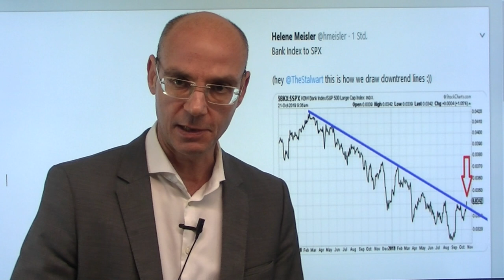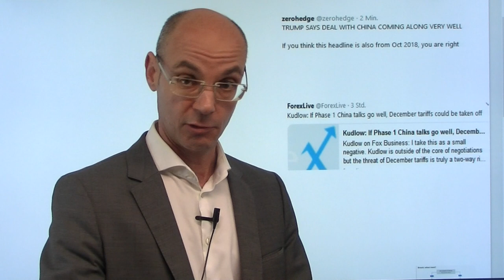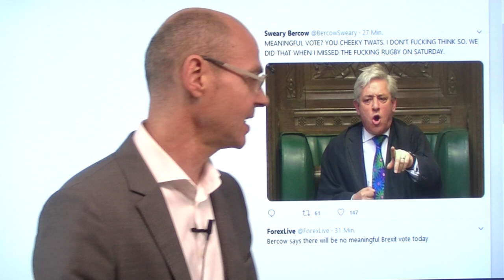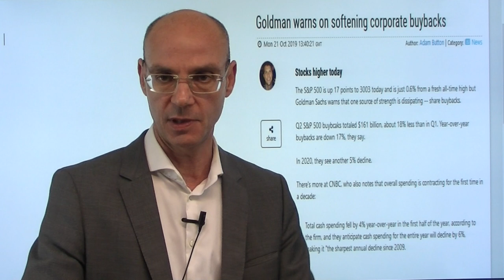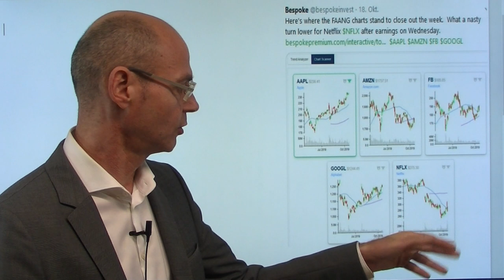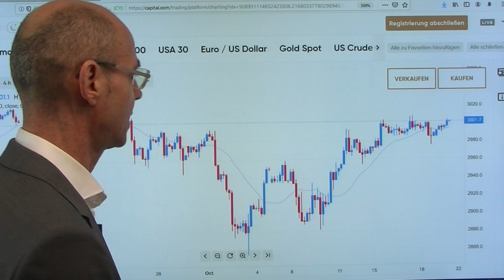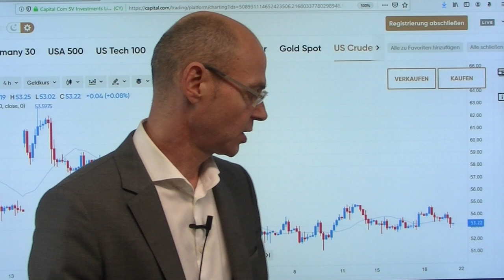Alles richtig super! Marktgeflüster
Es herrscht wieder gute Stimmung an den Märkten: der Brexit wird schon klappen - auch wenn die Abstimmung über den Johnson-Deal vom britischen Parlamentspräsidenten für heute nicht zugelassen wurde. Donald Trump und Larry Kudlow machen auf Optimismus in Sachen Handelskrieg - aber dieselben Aussagen hatten wir schon im Oktober 2018 und im Oktober 2017. Faktisch warten die Märkte auf den ersten Hochpunkt der US-Berichtssaison in dieser Woche - alleine morgen berichten vier US-Konzerne aus dem Dow Jones, ab Mittwoch dann Schwergewichte wie Boing (im Oktober bereits -13%), Catperillar, Microsoft und Amazon. Unterdessen laufen Bank-Aktien weiter gut, weil die Fed mit ihrem "nennt-es-bloß-nicht-QE" die Zinskurve versteilt und damit die Leidenszeit mit der invertierten Zinskurve beendet..